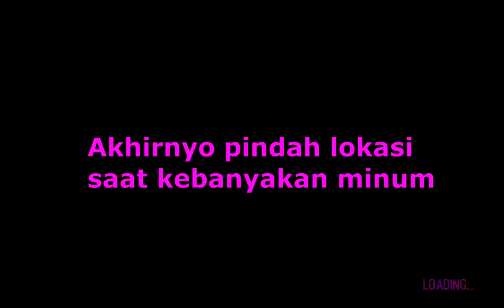Ketemu Jantung Di Patung Liberty - GTA IV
Description :
kebanyakan minum langsung ketemu jantung di dalam patung liberty.